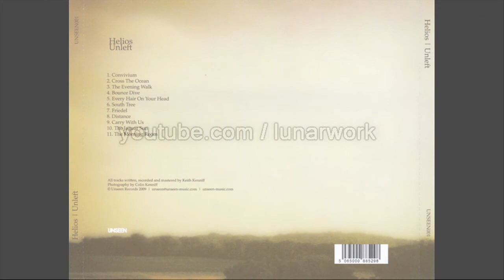Helios - The Jaguar Sun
CIS1016